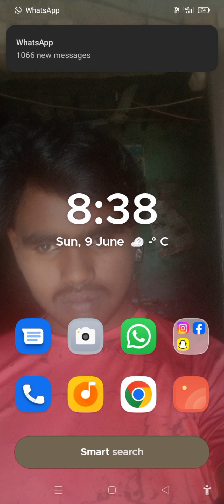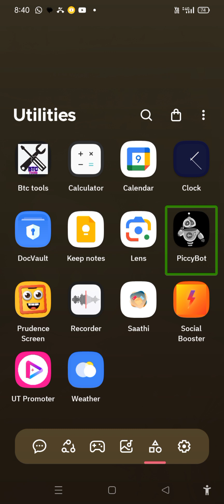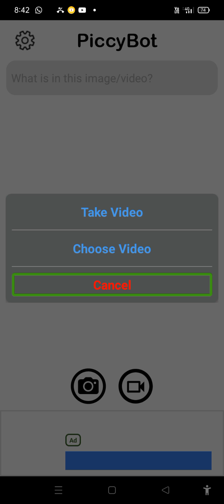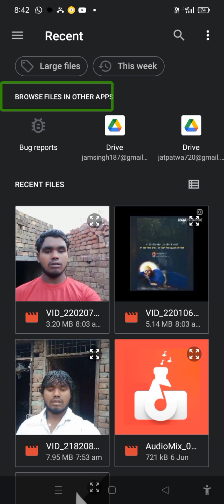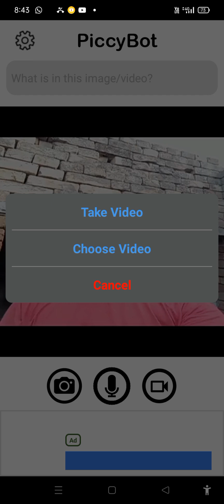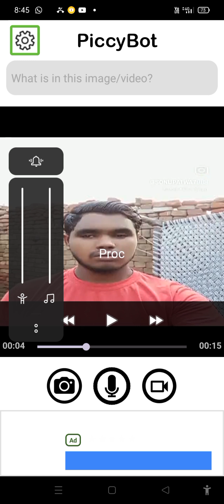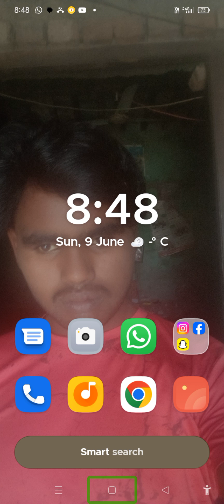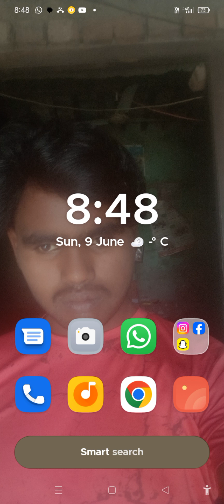Very powerful application easily reed video describe all scene audio speak very human voice 🔥🔥🔥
Hey guys
Welcome to blind tech world YouTube channel and please inter days video